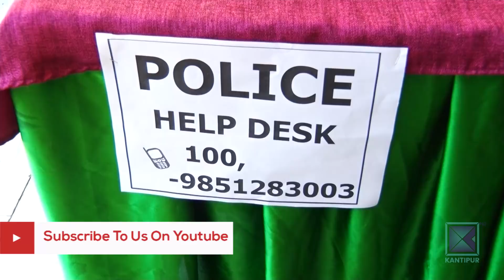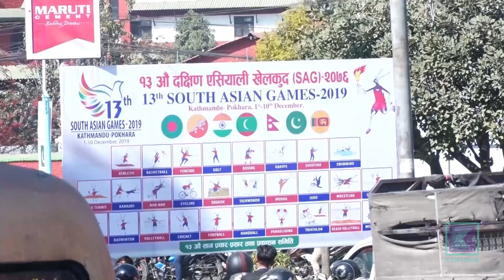सागमा सुरक्षा व्यवस्था कसरी मिलाइएको छ ?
नेपालले बीस वर्षपछि दक्षिण एसियाली खेलकुद साग आयोजना गर्ने अवसर पाएको छ । जुन नेपालका लागि अवसरसँगै सात देशका झण्डै २९ सय खेलाडी, प्रशिक्षक तथा पदाधिकारीको सुरक्षा गर्ने चुनौतीको घडी पनि हो । सुरक्षा व्यवस्था कसरी मिलाइएको छ त ?